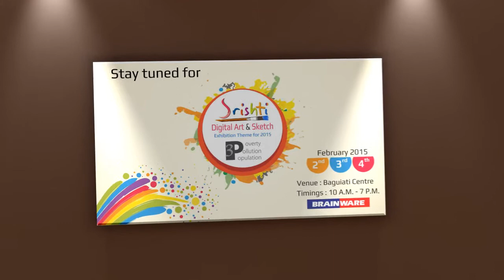Srishti 2014 - Digital Art Exhibition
Artwork of students who participated in Srishti 2014 - Digital Art Exhibition held at Brainware Baguiati.